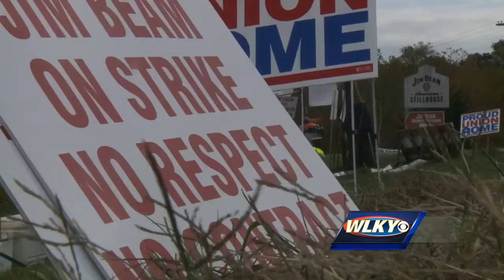Workers strike outside Jim Beam distilleries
Union members are manning picket lines at two Jim Beam distilleries in Kentucky where workers have gone on strike against the world's largest bourbon producer.